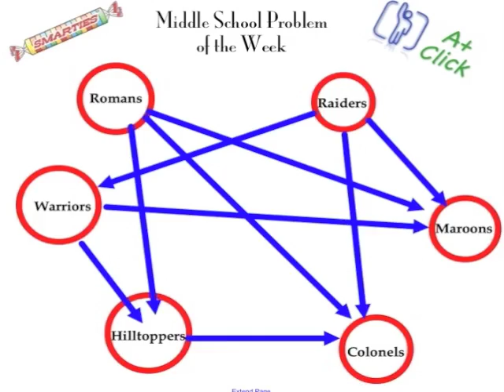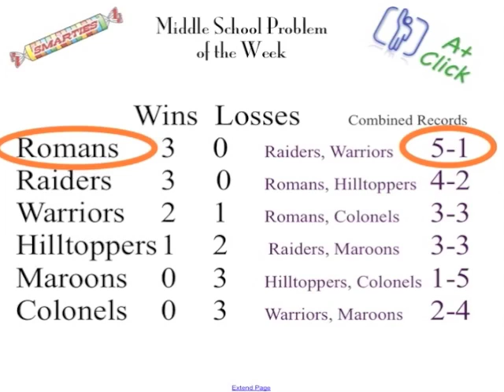LSC MS POTW Vol. 6, Number 3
A video solution to a Middle School Math Problem of the Week